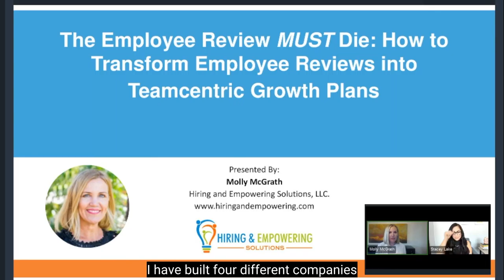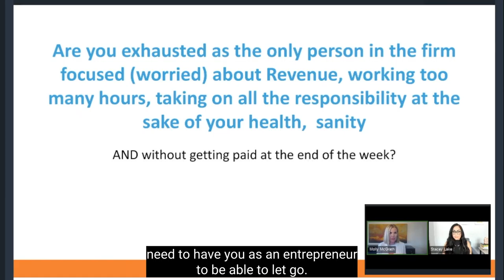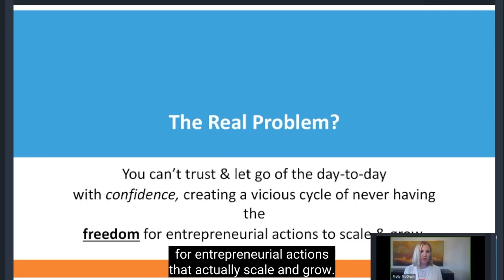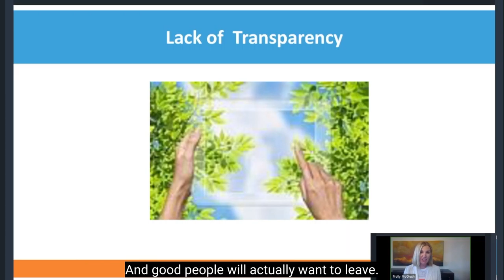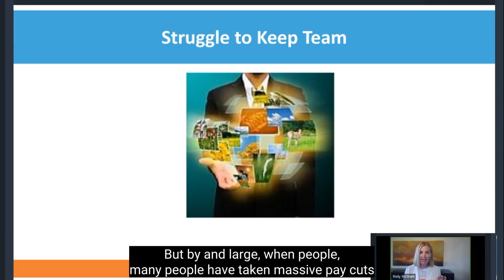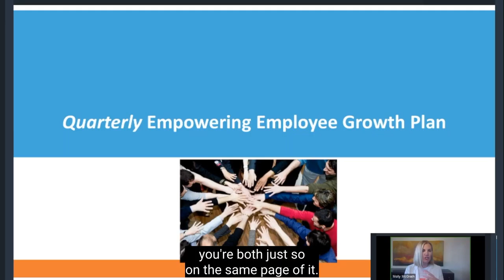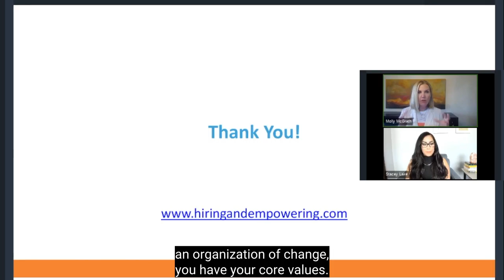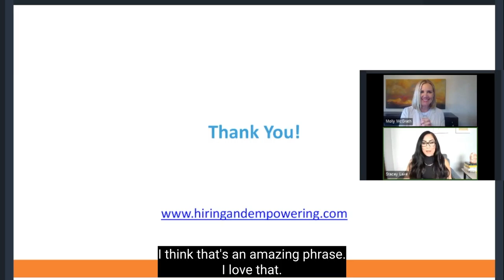The Employee Review Must Die: How to Transform Employee Reviews into Teamcentric Growth Plans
In this session Molly McGrath from Hiring and Empowering Solutions discussed why it's time for the employee evaluation to die! It’s archaic and damaging. It doesn’t fit with the innovative, evolving world of entrepreneurship. What good is reviewing or evaluating someone’s past performance? Wouldn’t you find more value in using that time to create a growth plan for the future that supports the employee’s passion and goals as well as the firm’s future needs? Learn a new way of communicating with and empowering employees on an ongoing basis that allows for them to step up and lead and take ownership in their role in an empowering, impactful way where EVERYONE wins.

Molly goes over:
-  How to let go of the old-school employee evaluation mindset
-  Learn a new way of communicating with and empowering employees
-  Learn how to create Leaders Leading Leaders.

About Molly:
Since the late nineties, Molly has coached, consulted and directed presidents and founders of national organizations and over 4,000 law firms in; executive-level leadership, continuous improvement and team empowerment initiatives to infiltrate new markets, leveraging partner ecosystems and producing profitability. Molly has 23 years of specific skillset experience in legal CMO marketing, factional CEO, conversation intelligence coaching, team development & empowerment, intraprenuer talent acquisition, Kaizen leadership, root cause analysis, revenue mapping and action-based project management.